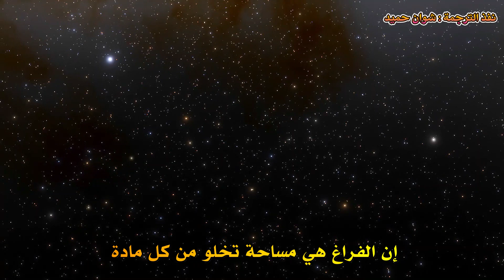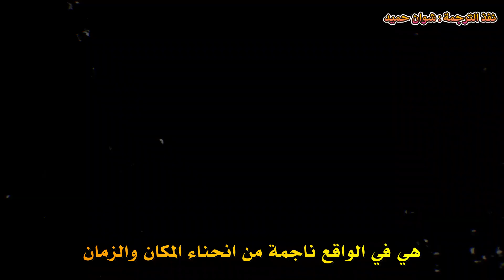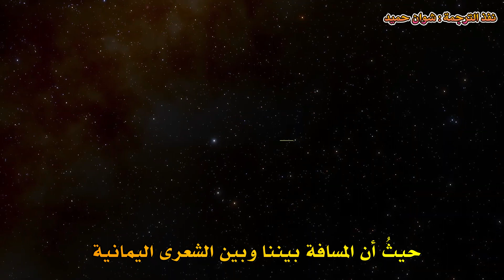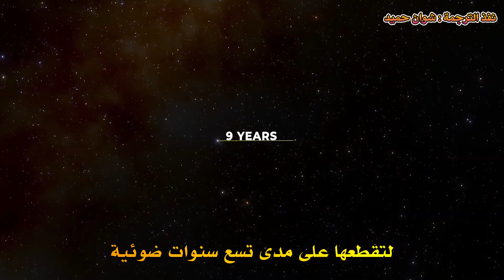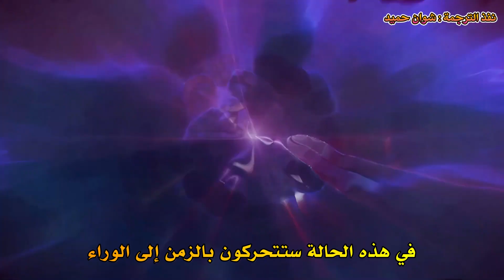كيف يرتبط المكان بالزمان؟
كل ما يحدث يقع ضمن واقعٌ ثلاثي الأبعاد، ولكن لكي يحدث كل شيء في الكون، فإنهُ يستغرق وقتًا،وهو البعد الرابع، مشاهدة مُفيدة ومشوّقة ..